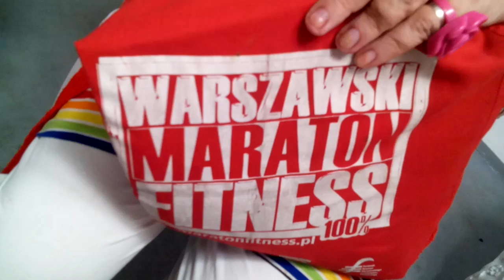W WA-WIE/PONOĆ JAK NA Z. MA BYĆ/ALE OPORY SĄ OGROMNE POŚRÓD DEWOCTWA STARYCH KRYŚ ZELEWSKIEGO!!